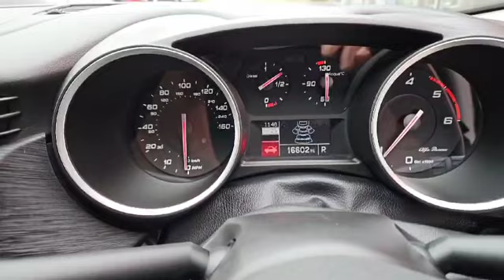John Banks Group